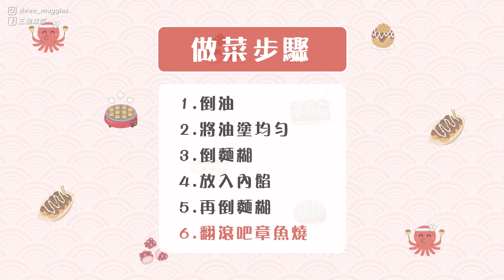動漫地獄章魚燒！銅鑼燒、小熊餅乾、辣椒當內餡...這口味吃到哭出來！｜麻瓜廚房😈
方薆從此對章魚燒產生陰影(._.)

➟ 動漫卡通相關影片
動漫卡通殘酷二選一2.0！進擊的巨人和鬼滅之刃，你會選擇生在哪個世界？